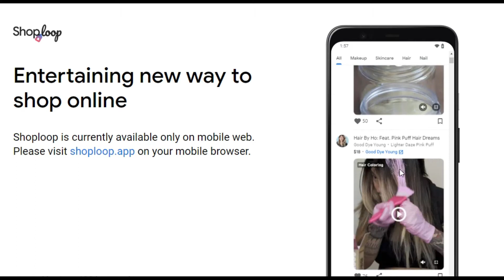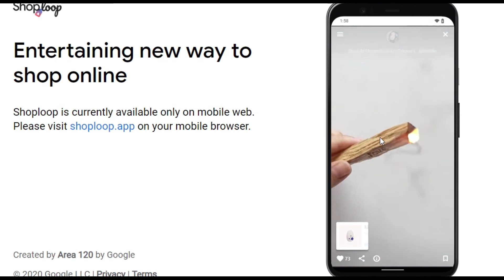shoploop.app: An Entertaining New Way To Shop makeup, skincare, hair and nails Online Google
Shoploop is an ecommerce platform that helps users discover products in an entertaining, informational and snackable video format. Check out Shoploop by visiting shoploop.app on your mobile device.

Discover new products in a short, entertaining video format

Information from real, relatable people

A simple purchasing experience

categories such as makeup, skincare, hair and nails